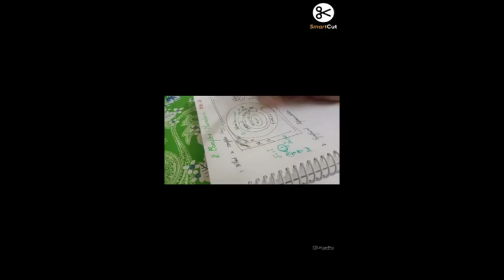15 year's of experience as a PG teacher in Ariyanendal, Paramakudi for Class 11 ... - Prabhawathi J.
I am a PG teacher of St. Joseph's Mat. Hr. Sec.school for 15 years. I am giving online home tuition .. I have M. Sc B. Ed in mathematics ..My key skills are make many students to get more marks...Definitely I ll make you to show ur academic results.